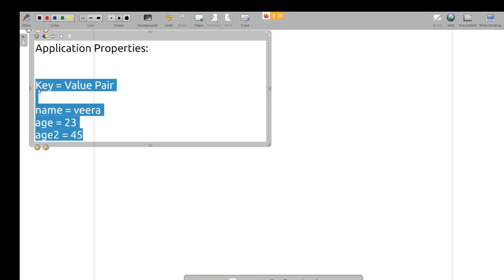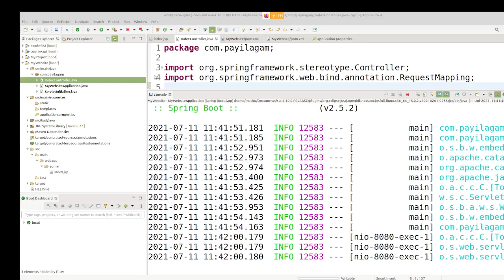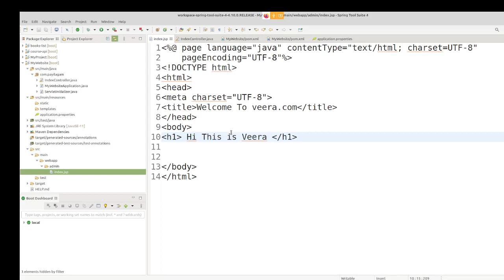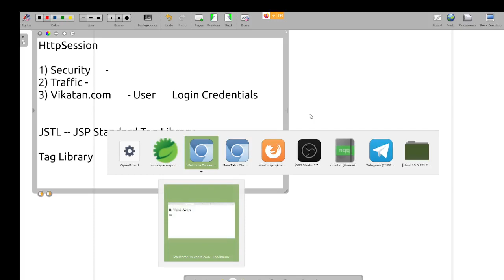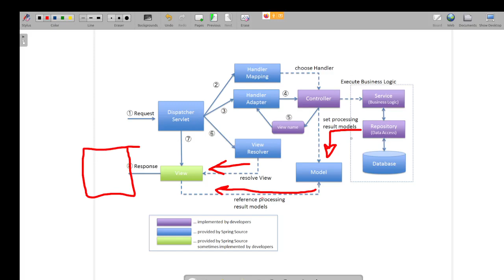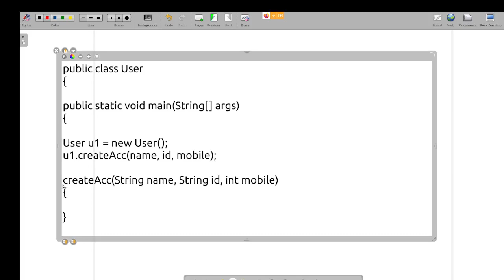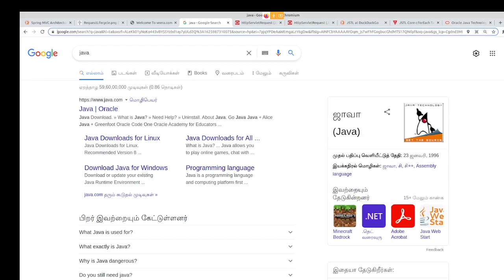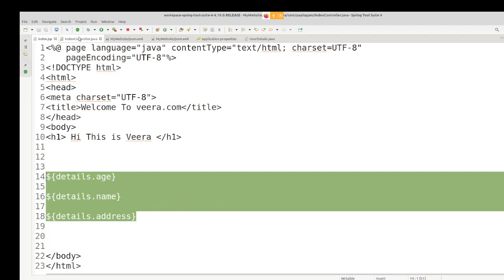Spring Boot in Tamil -6 - application.properties, Client Data, Model View- Muthuramalingam Payilagam